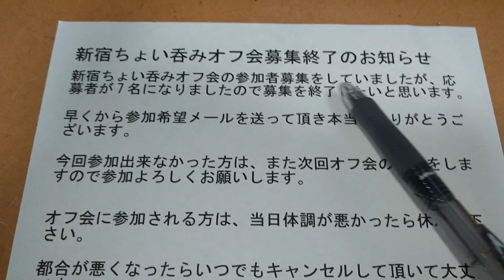第6回オフ会 新宿ちょい呑みオフ会参加者募集終了しました。